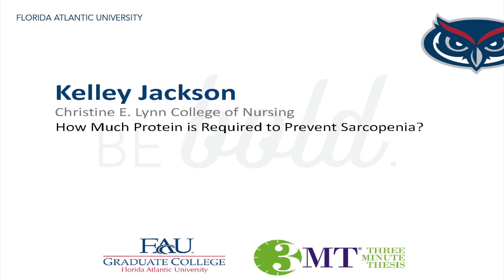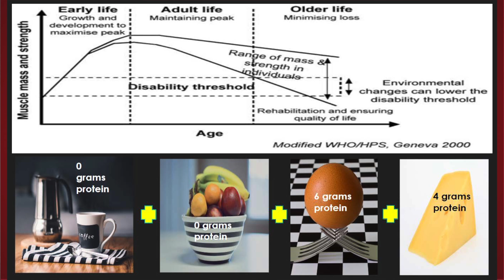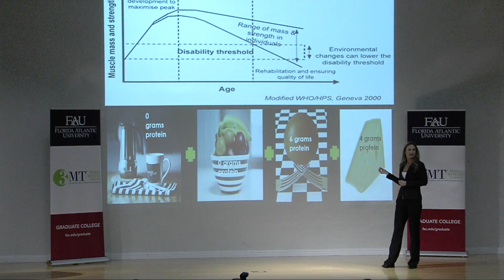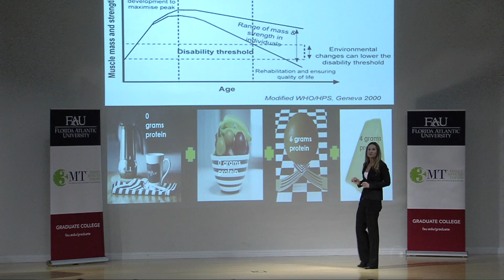FAU 2018 3MT® Three Minute Thesis Championship Winner - Kelley Jackson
"How Much Protein is Required to Prevent Sarcopenia?"

3MT® Championship Winner & Heat 2 Winner: Kelley Jackson
Kelley is a Ph.D. student in the Christine E. Lynn College of Nursing. Kelley's advisors for this project are Sareen Gropper, Ph.D. and David Newman, Ph.D.

Congratulations to Florida Atlantic University's third-annual Three Minute Thesis (3MT®) Championship winners! Over 400 individuals attended the Championship in person and via live stream on Friday, November 2 to watch some of the University's top graduate students share their research in only three minutes.

Following seven 3MT® Heats comprised of over 100 graduate students representing each college and a range of disciplines, 25 graduate students advanced to compete at the Championship. Congratulations to all of the graduate students who competed at the Heats!